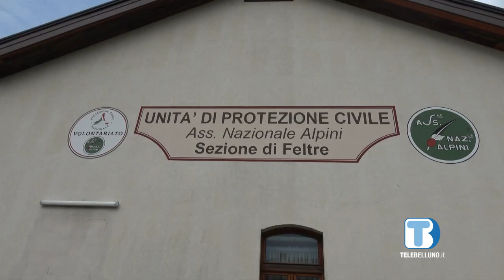Esercitazione multirischio, protezione civile del Feltrino a scuola di emergenza